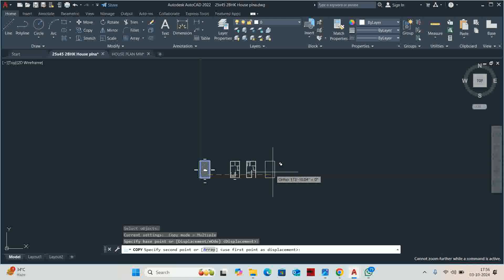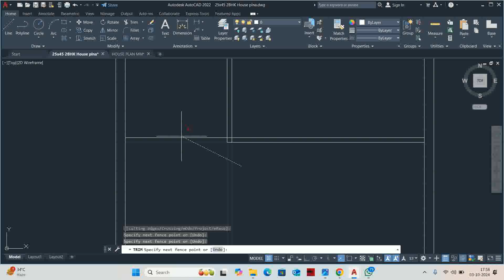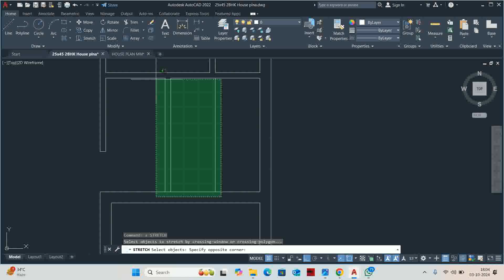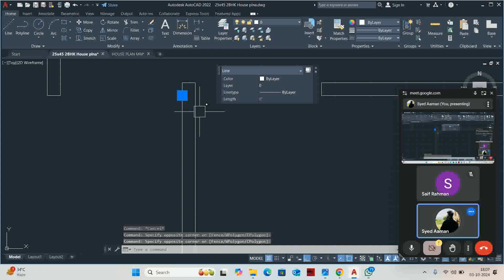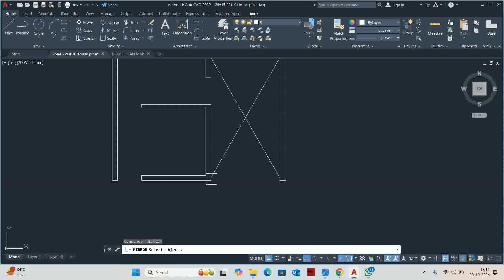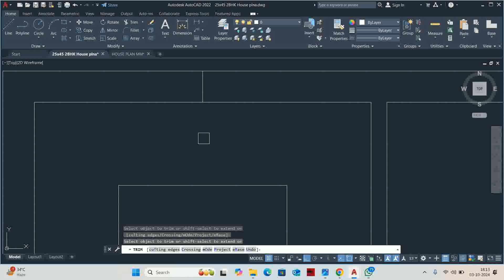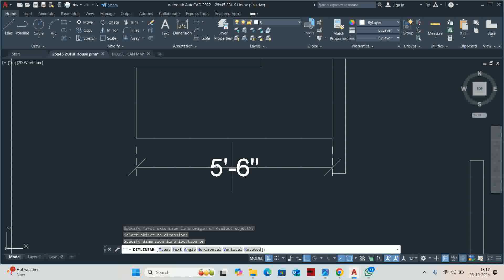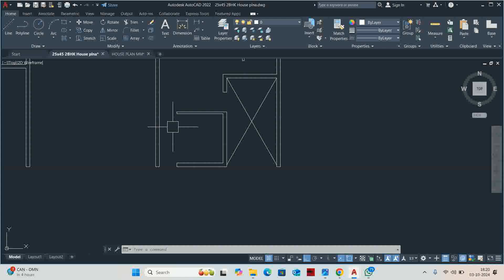House Plan In Autocad Part-2